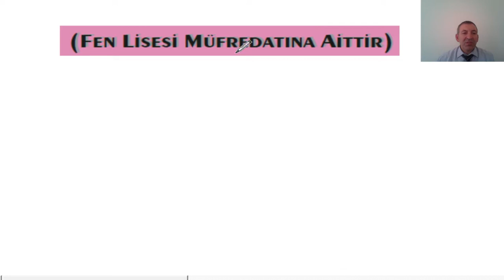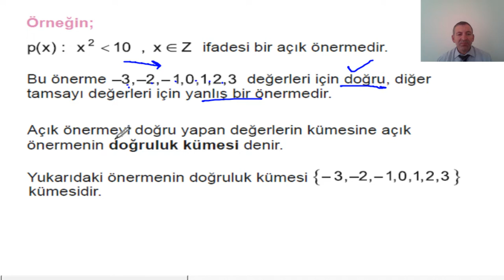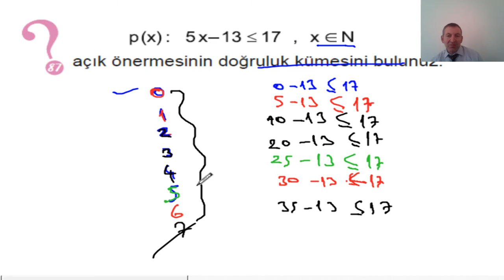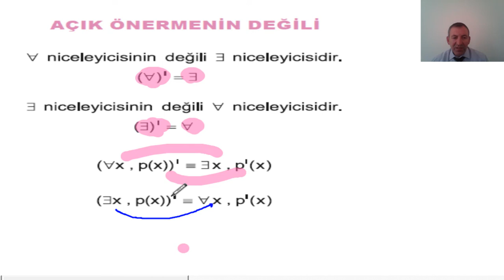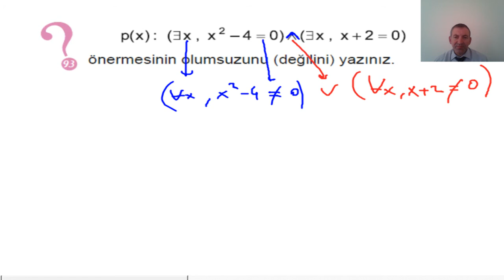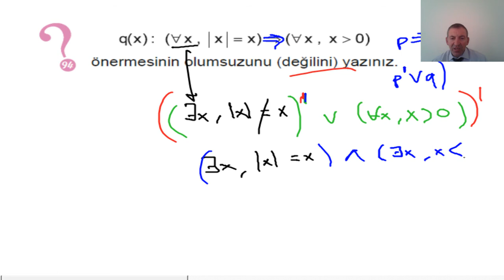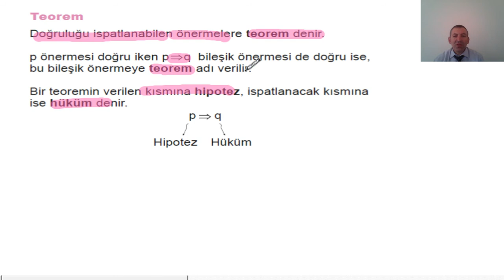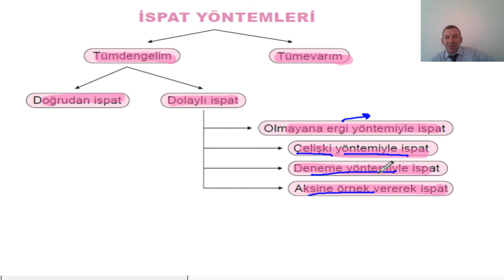9.sınıf MANTIK DERS 9